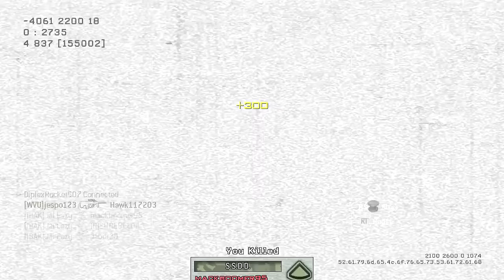COD MW2 - TDM on Quarry - Check Out Hard8Gaming